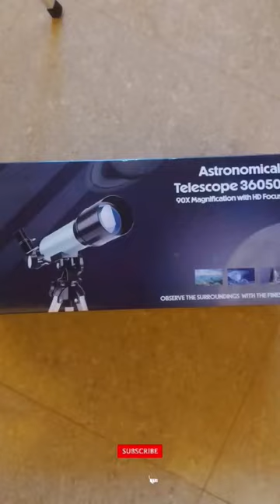ZHIZUKA Telescope Zoom 90X HD Focus Astronomical Refractor with Portable Tripod Stand.